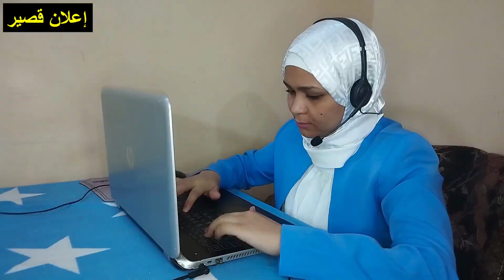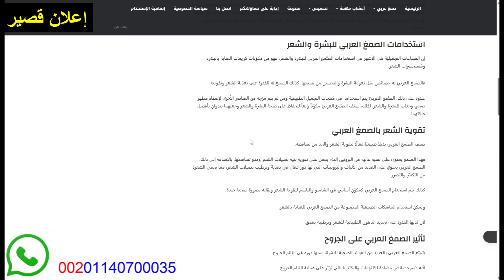ألم شديد بسبب الدعامة راجع طبيبك حالا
دعامة الحالب هي أنبوب رفيع ومرن يتم إدخاله في الحالب، القناة التي تنقل البول من الكليتين إلى المثانة. تستخدم هذه الدعامات عادةً لضمان تدفق البول بشكل صحيح عبر الحالب في حالات مثل الحصوات، الانسداد، الجراحة، أو تلف الحالب. رغم فوائدها، قد تنطوي هذه الدعامات على بعض المضاعفات، بما في ذلك احتمال تحركها أو تحركها عن مكانها الأصلي، وهو ما قد يسبب مجموعة من الأعراض والمشاكل الصحية.
عند تحرك دعامة الحالب، يمكن أن يعاني المرضى من عدة أعراض تتراوح في شدتها ومنها:
1. ألم في الجانب أو الظهر
وجود دعامة الحالب يمكن أن يسبب الألم في الظروف العادية، ولكن إذا تحركت الدعامة، قد يزداد الألم شدة أو يظهر فجأة، خاصة في الجانب أو الظهر. هذا الألم يمكن أن يكون مؤشراً على أن الدعامة لم تعد تؤدي وظيفتها بشكل صحيح.
2. دم في البول
واحدة من الأعراض الشائعة لتحرك دعامة الحالب هو ظهور دم في البول، وهو ما يُعرف بالبيلة الدموية. قد يكون الدم واضحاً أو يظهر على شكل جسيمات دقيقة تغير لون البول إلى الأحمر أو البني.
3. صعوبة أو ألم أثناء التبول
إذا تحركت الدعامة باتجاه المثانة، قد يشعر المريض بصعوبة في التبول أو ألم أثناء التبول. هذه الأعراض يمكن أن تكون مصحوبة أيضاً بالحاجة الملحة أو المتكررة للتبول.
4. أعراض التهابات المسالك البولية
تحرك دعامة الحالب قد يزيد من خطر التعرض لالتهابات المسالك البولية. الأعراض قد تشمل الحمى، القشعريرة، ألم أثناء التبول، وزيادة الحاجة للتبول.
5. الغثيان والقيء
في بعض الحالات، قد يعاني المرضى من الغثيان أو القيء كنتيجة للألم الشديد أو كرد فعل للعدوى التي قد ترافق تحرك الدعامة.
إذا تأكد تحرك الدعامة، قد يكون من الضروري إجراء تدخل طبي لإعادة وضعها أو استبدالها. هذا الإجراء يتم عادة تحت التخدير الموضعي ويمكن أن يخفف الأعراض بسرعة ويمنع حدوث مضاعفات أخرى.
الوقاية والرعاية الذاتية
في حين أن تحرك دعامة الحالب قد لا يكون من الممكن دائماً منعه بالكامل، هناك بعض الإجراءات التي يمكن اتخاذها لتقليل خطر حدوثه:
• المتابعة الدورية: التواصل المستمر مع الطبيب والخضوع لفحوصات دورية يمكن أن يساعد في اكتشاف ومعالجة أي مشكلات مرتبطة بالدعامة قبل أن تتفاقم.
• الحفاظ على الرطوبة: شرب كميات كافية من السوائل يساعد على ضمان تدفق البول الجيد، مما يقلل من خطر تشكل الحصوات أو حدوث انسداد.
• تجنب الأنشطة العنيفة: بعض الأنشطة البدنية الشديدة قد تزيد من خطر تحرك الدعامة. من المهم استشارة الطبيب حول الأنشطة المناسبة خلال فترة وجود الدعامة.
• تحرك دعامة الحالب يمكن أن يكون معقداً ويسبب مجموعة من الأعراض المزعجة والمؤلمة. التعرف المبكر على هذه الأعراض والتواصل الفوري مع الطبيب يعتبر خطوة حيوية لضمان تلقي العلاج اللازم وتجنب المضاعفات. من خلال الرعاية الصحية المناسبة والمتابعة الدقيقة، يمكن للمرضى إدارة هذه الحالة بفعالية والحفاظ على صحتهم وراحتهم.
للحصول علي الصمغ العربي ومنتجات موقع الهشاب 2000 والتوصيل حتي باب المنزل :
رابط موقع الهشاب 2000 داخل مصر:
ولمعرفة جميع المعلومات حول الصمغ العربي وطريقة الإستخدام وكيفية الشراء من الهشاب 2000:
رابط مدونة الصمغ العربي: